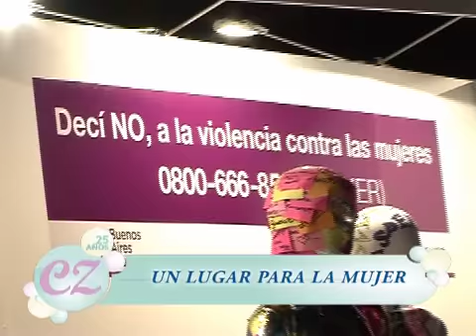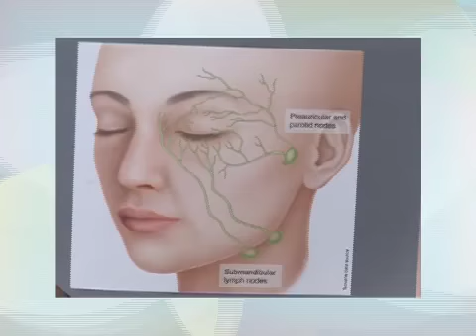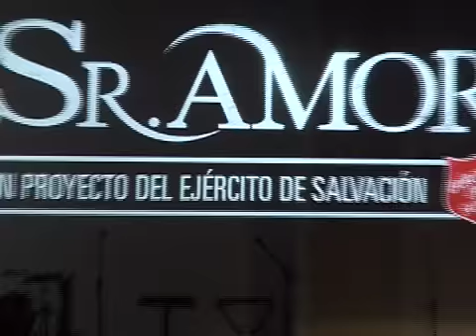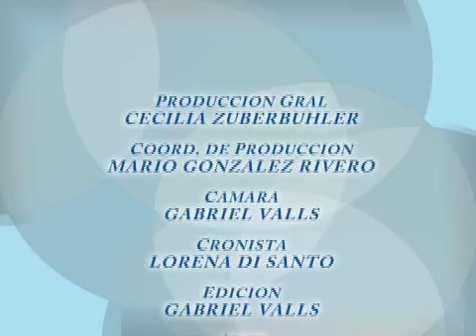CECILIA Z 8-12-12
En este PGM de CZ "Espacio Mujer" todo lo que nos interesa, Encuesta CZ ¿Como llegas a fin de año?, El Abol de los Deseos de Make a Wish, El calendario 2013 de Gaby Herbstein, El desfile del "Sr. Amor" la moda solidaria, Dra. Diana Chugri "Lo ultimo en rejuvenecimiento de la piel", Daniel Tangona "Trabajos fisicos intermitentes", Marcela Tauro "Nicolas Cabre y La China Suarez embarazados y Wanda Nara exitosa".